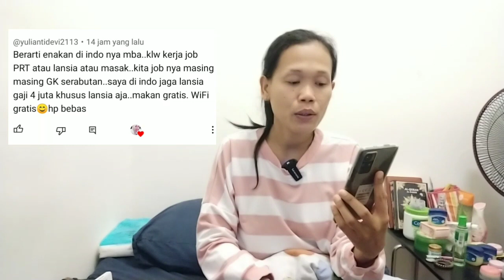Lebih Enak Kerja di Indonesia dari pada di Luar Negeri ❓🙄Tkw Singapore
Assalamualaikum, Hallo temen2 jumpa lagi bersama Asih Ngawi
Lebih enak kerja di Indonesia dari pada di Luar Negeri ❓🙄
Simak videonya & semoga bermanfaat buat teman2 yg ingin bekerja ke Singapore dan Hongkong

Bantu
Terima kasih